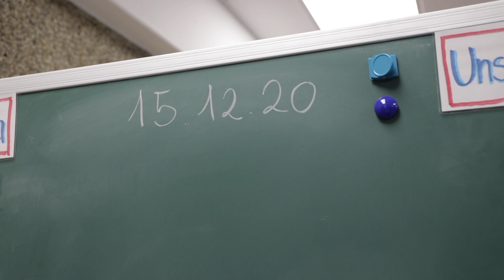Homeschooling - sinnvolle Alternative?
Viele Eltern denken mit Schrecken an ein Wort: Homeschooling. Das bedeutet für die meisten Familien echter Stress. Wie lange die Situation andauern wird ist noch unklar. In Baden-Württemberg könnte es möglicherweise am 1. Februar wieder schrittweise eine Rückkehr in den Präsenzunterricht geben - wenn es die Infektionslage zulässt. Damit beschreitet das Land möglicherweise einen Sonderweg. Kommende Woche möchte Ministerpräsident Kretschmann eine Entscheidung treffen. Mit Spannung wird man das Ergebnis auch an der Gemeinschaftsschule in Heddesheim blicken. Denn dort wird viel getan, um den Schülern die Lernzeit Zuhause so gut wie möglich zu gestalten.